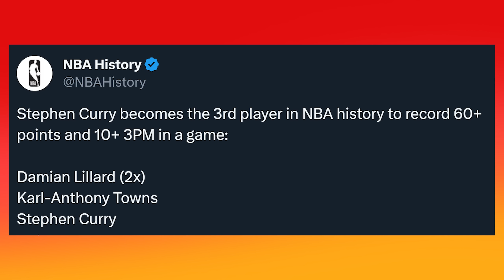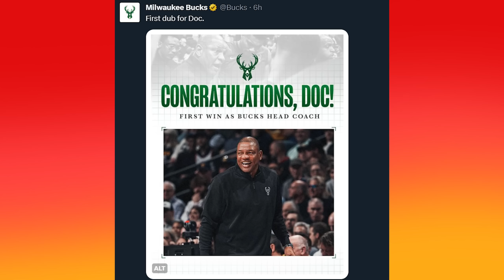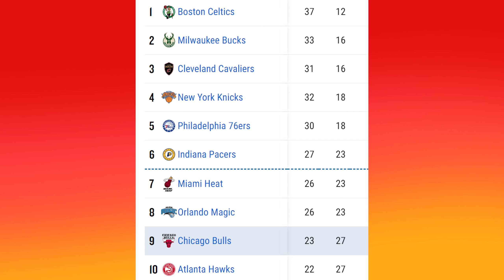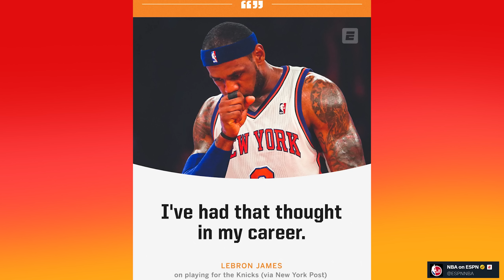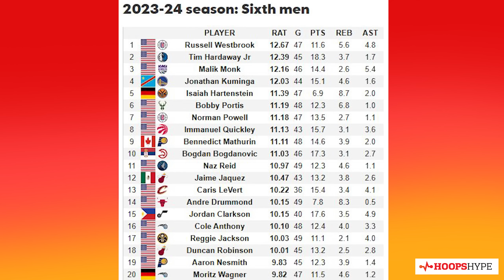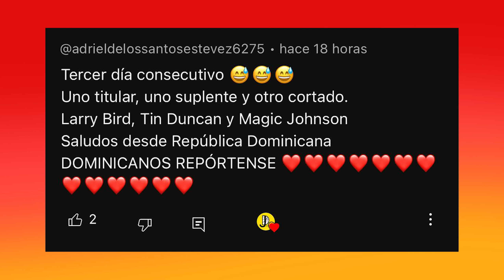HISTÓRICO CURRY Y LEBRON CERCA DE KNICKS?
Curry anota 60 puntos en la derrota de Warriors vs Hawks e iguala un récord de Kobe Bryant. Aumentan los rumores de un traspaso de LeBron a los Knicks, hoy James lideró la victoria de Lakers en New York. Doncic no puede contra Lillard y Antetokounmpo, novedades del mercado de traspasos y te cuento las noticias NBA